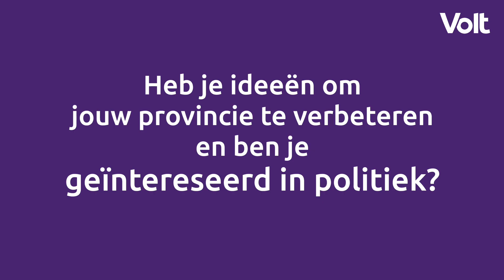Volt zoekt kandidaten voor de Provinciale staten